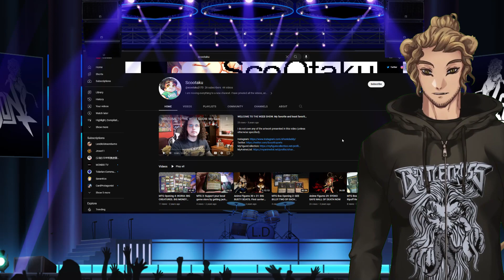Reintroducing: Leo Dickinson! The Heavy Metal Vtuber!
I'm also very much into sumo, but I  try to keep that separate!
I'm into a lot of different things! Singing, Dnd, metal music, retro games on my N64, but of course the thing I love most is my wife, PrincessArden!
If you think the line about me joining your team is weird, it's because I used this as an audition for several companies, then realized this was actually a really good intro video, so I repurposed it a bit